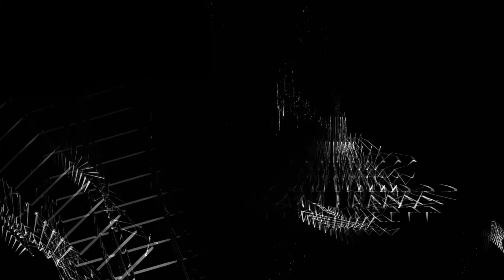OTUR BOYD - DITEP (unreleased)